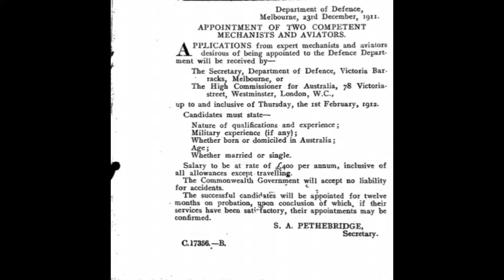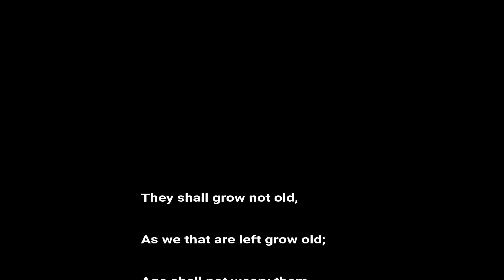ANZAC day special: The early years of the AFC